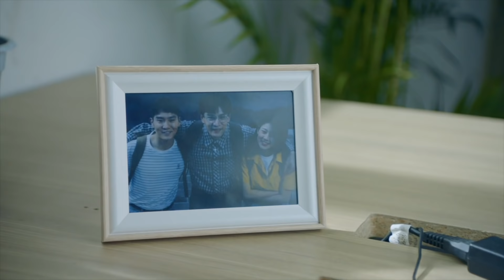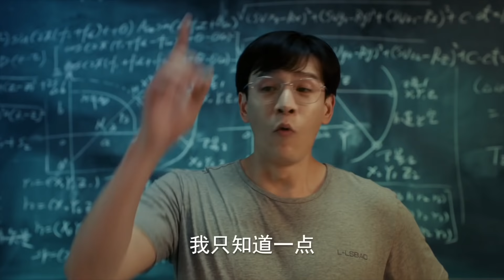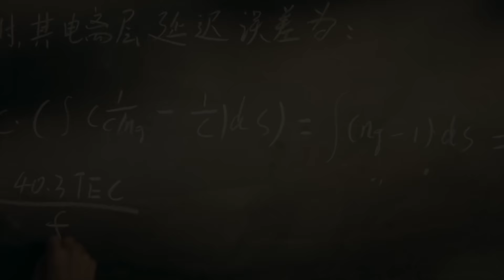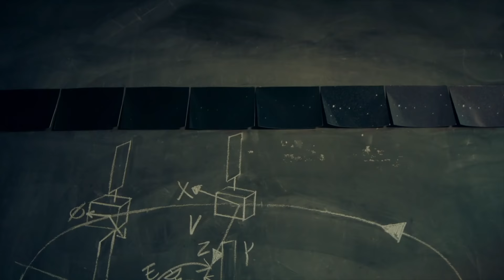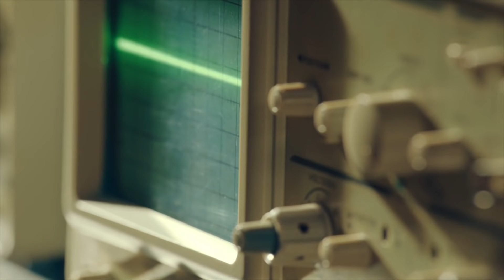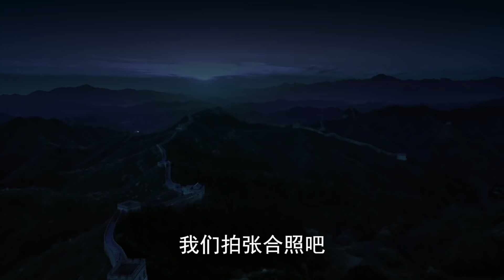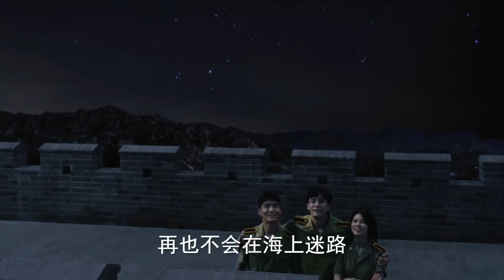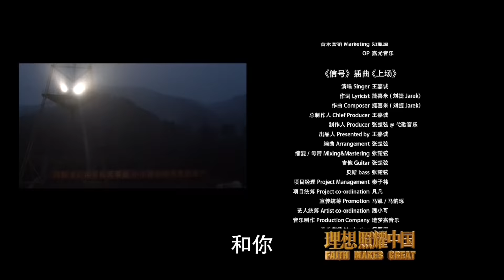【ENG SUB】理想照耀中国 39丨Faith Makes Great 39 信号(主演：经超，盛一伦)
▶该剧以不同时期的40组人物和闪光故事，记录中国共产党诞生一百年以来团结和引领中国人民，高擎理想和信仰的炬火，谋求民族独立、人民解放、国家富强，为实现中华民族复兴中国梦不息奋斗的动人征程的故事。